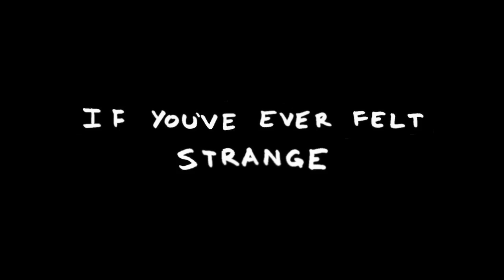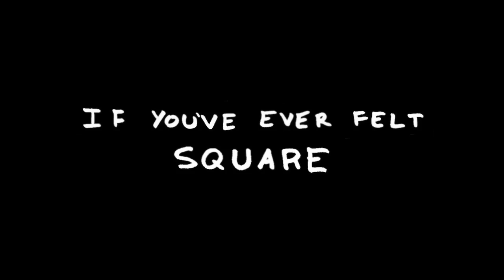Squaresville Trailer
So what is Squaresville you ask?

Squaresville is a funny, quirky, indie teen web series about growing up in the suburbs with nothing to do. Growing up is hard. Whether it's love, sexuality, friendships, or just being a teenager, being young means being misunderstood. Squaresville is about that and all the drama, fun, and weird stuff that comes with it.

Help Squaresville by liking, commenting, favoriting and sharing:
Fb it Be the first of your friends to share it!

Are you bilingual? If you would like to help subtitle Squaresville into additional languages, please

With cast members like Mary Kate Wiles (the pretty girl with the red hair from "Lizzie Bennet Diaries" & Corridor Digital's Prism)  and Kylie Sparks (the cute geek girl you've seen on tv shows like Bones, Desperate Housewives, Pizza, & Complete Savages) and guest stars from youtube's biggest channels, there's something for everyone. It's like Daria, Freaks and Geeks, New Girl, Awkward, Popular, Ghost World, but as a web series, and free online. So if you like free shows like Felicia Day's "The Guild" or VGHS, the "nerd fighter" humor of "the Vlog Brothers", the female comedy of JennaMarbles and "Daily Grace", or the insight of "Tyler Oakley" or "Hannah Hart" ("My Drunk Kitchen"), then Squareasville is awesome for your face.

Did we mention they're free videos? They totally are. Start from the top so you're ready for Squaresville Season 2.